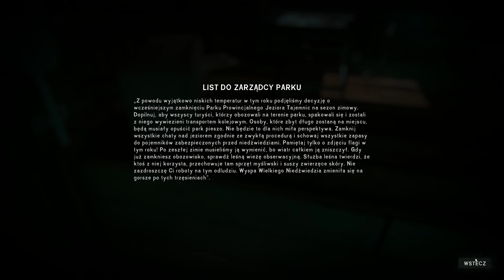The Long Dark EP ONE: DO NOT GO GENTLE #12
EPISODE ONE: DO NOT GO GENTLE

#▬▬▬▬▬▬▬▬About▬▬▬▬▬▬▬#
Witaj
The Long Dark to głęboko przemyślana gra survivalowa, w której samotny gracz ponosi pełną odpowiedzialność za podjęte decyzje, odkrywając skute lodem tereny spustoszone wskutek geomagnetycznej katastrofy. W tym świecie nie ma zombie — jesteś tylko Ty, mróz i najróżniejsze zagrożenia zesłane przez matkę naturę.
Język filmu: EN
Język napisów: PL